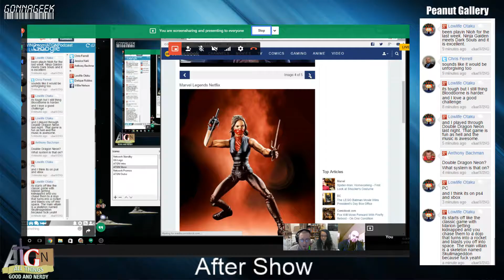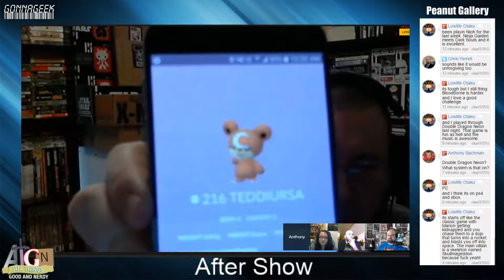ATGN 249 After Show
ATGN has started capturing the post show experience so that viewers can see what happens after a show wraps.  This week the crew talks Pokemon Go in addition to some other topics.